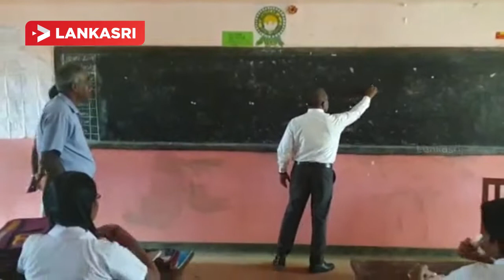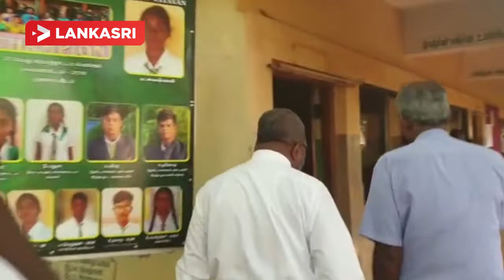வசாவிளான் மத்திய மகா வித்தியாலயத்திற்கு விஜயம் மேற்கொண்ட வடமாகாண ஆளுநர்